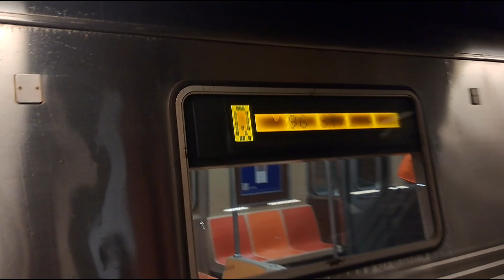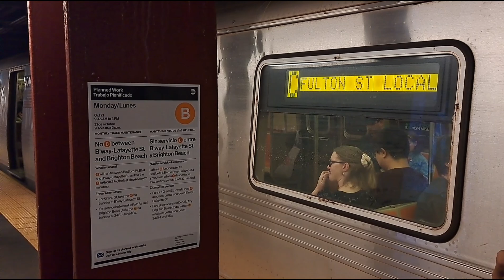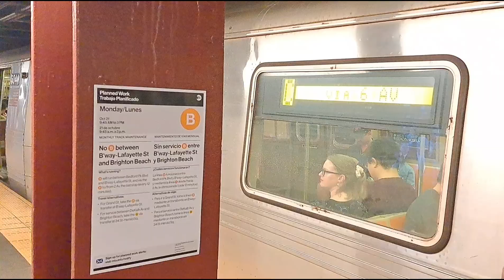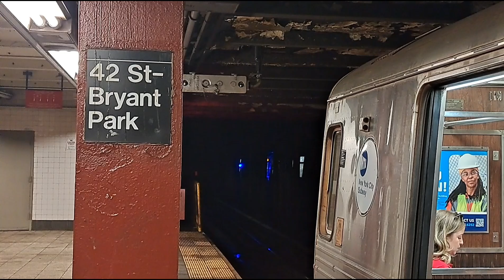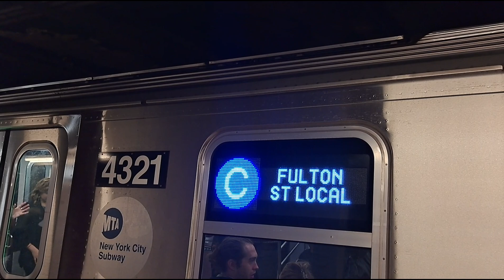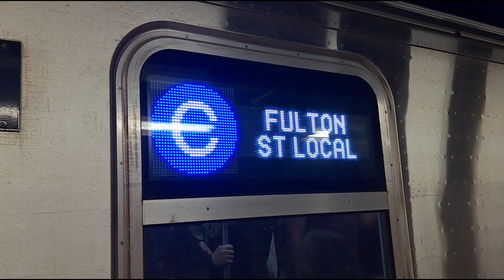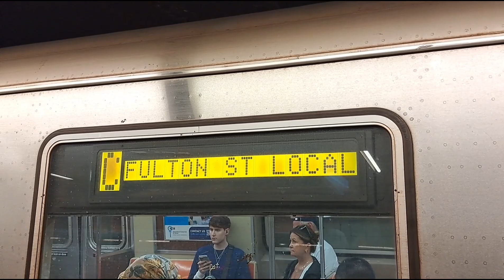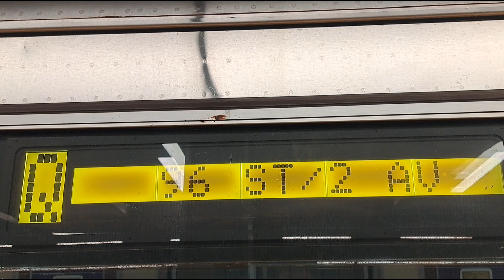MTA: R46, R179, R211 C and Q trains via 6 Avenue action